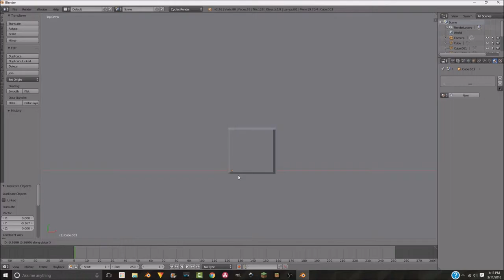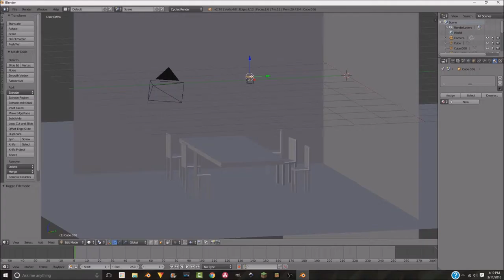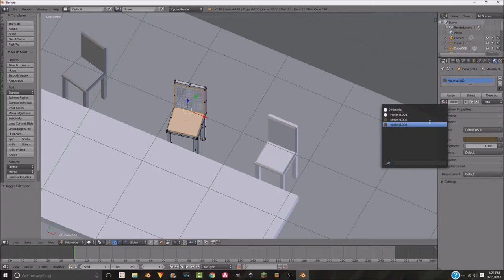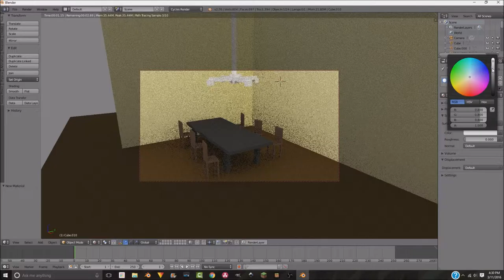Will It Poly? | Simple Kitchen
The second video for the series, "Will It Poly?" I was very thrilled to do this video because I have only seen one other person do a kitchen.